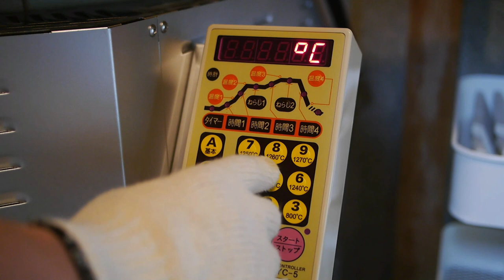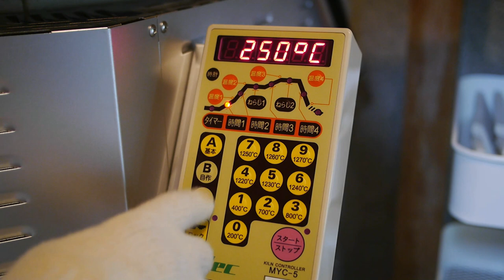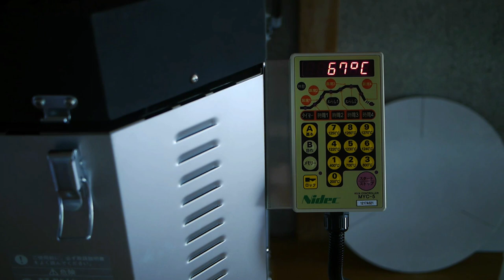【陶芸Vlog】つちこねる#34｜Wedging clay life #34｜陶芸｜作業動画｜DIY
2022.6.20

「つちこねる」では陶芸家の何気ない日々の制作風景を動画にしています。
のんびりと、器ができるまでの時間をお楽しみください。

0:00　一軒家に引っ越しました
3:19　いつもの削り
9:36　新しい窯がやって来た
12:34　窯詰め
16:39　素焼き用の棚を作る
18:38　初めての窯出し
22:15　エンディング

おかげさまで元気につちこねる生活を送ることができています。
更新はゆっくりペースではありますが

この春、マンションから信楽の古民家に引っ越しました。
1979年に建てられた築43年の木造一軒家です。
数か月経って新しい生活にもずいぶん慣れてきました。

ウッドデッキで作業したり、
新しい電気窯を搬入したり、
大家さんに採れたての野菜をいただいたり、

今回はそんな新しい生活の様子をお届けします。
陶芸家が家を借りるのに一番苦労すること。
それは陶芸をしてもいいという物件がなかなか見つからないということです。

これまでの「つちこねる」は３LDKのマンションで撮影していました。
はじめは6畳の一室を制作スペースにしていたのですが
気がつけば寝室以外は全て陶芸になってしまいました。

部屋は3階でエレベーターも無かったので
20kgある粘土や釉薬を何度も往復して運び入れ
イベントになるとテントや什器やうつわを
車に運び入れ、ほとんど毎回引っ越しのような感じでした。
何より大きな窯が置けません。これは一番困っていることでした。

そんな私たちの状況を知ってくださった信楽の陶芸家の篠原さんご夫妻が
信楽に引っ越して来たらどうかというお話をしてくれました。
はじめは迷いもありましたが、お二人に太鼓判を押していただいて
ここ信楽に引っ越すことに決心しました。

私たちのお世話になっているこちらの借家の大家さんは
陶芸家に理解のある方で窯の設置や家の設備の増設にも
快く相談に乗ってくださるとても心強い方です。

今こうしてたくさんの方たちのおかげで陶芸をできていると実感しています。
この場を借りて感謝申し上げます。

この家は古く見えますが、大工さんの技があらゆるところに見えるいい家です。
周りも緑に囲まれていて、風がよく通り（冬はものすごく寒いです）
いつでも静かで鳥の鳴き声が響くいいところです。
すぐ近くにはかつて都の予定地だった紫香楽宮跡がありますよ。
ひょっとしたらここに大仏鋳造のための職人が住んでいたかもしれません。

そして最近ついに、念願の大きめの電気窯を購入しました。
（これまでは自宅にはコンセントで動く小さな電気窯二台を
ブレーカーが落ちないように交互に稼働して、
素焼きのうつわが溜まったら滋賀県立陶芸の森に持って行って
中型電気窯を借りて焼いていました）

購入したのは日本電産シンポのDUB10いわゆる10kw電気窯です。
単相200Ｖの動力なので家庭用電源から引けますが
６０Ａなので電気工事も同時に行いました。

初めての素焼きも無事にでき一安心しています。
今回素焼きをしたうつわはまた今度、陶芸の森にある薪窯で本焼きをします。

今年の夏のイッテコイ窯の様子も撮影したいと思っています。
よかったらまたご覧ください。